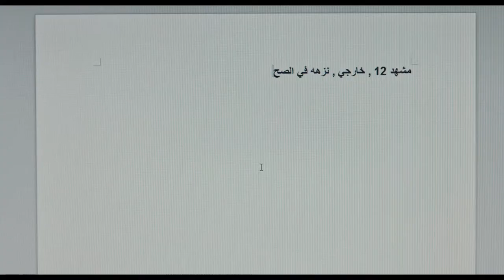TEL AVIV ON FIRE | Official HD Trailer (2019) | COMEDY | Film Threat Trailers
Salam, an inexperienced young Palestinian man, becomes a writer on a popular soap opera after a chance meeting with an Israeli soldier. His creative career is on the rise - until the soldier and the show's financial backers disagree about how the show should end, and Salam is caught in the middle.

Starring Kais Nashif, Lubna Azabal, Yaniv Biton. Directed by Sameh Zoabi.

Tel Aviv was released in select theaters on August 2, 2019.